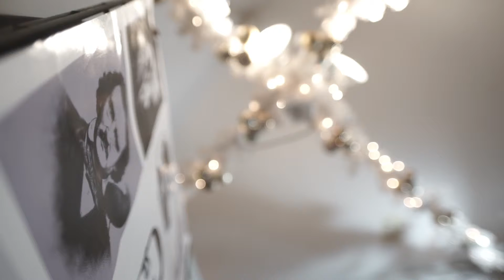Hero Heads at Downtown Holiday Market DC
We were excited and honored to vend at the 2018 Downtown Holiday Market in Washington DC!